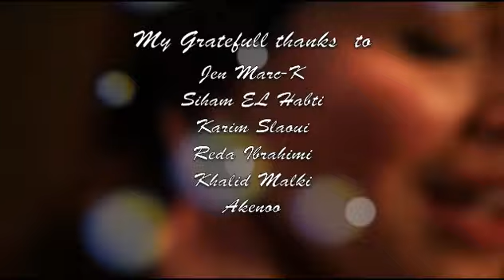Siti Lhabayeb (Cover by Ferdaous ) فردوس - ست الحبايب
Siti Lhabayeb, une chanson que j'ai préparé avec beaucoup de plaisir et de joie à l'occasion de la fête des mères. j'espère qu'elle vous plaira et n'hésitez pas à la partager.
Song Arranged by Karim Slaoui